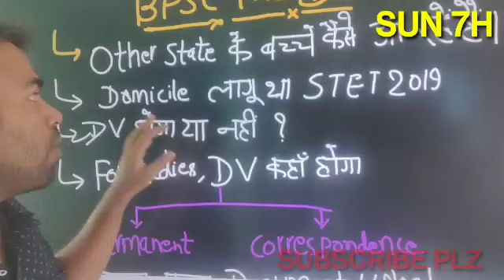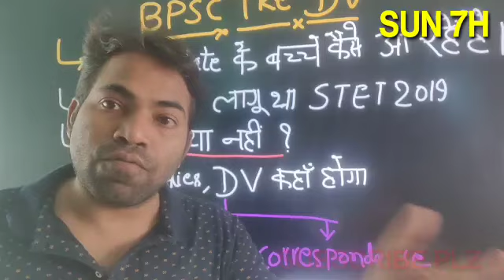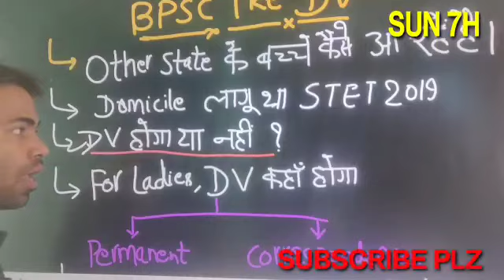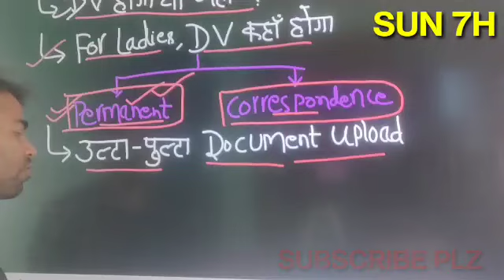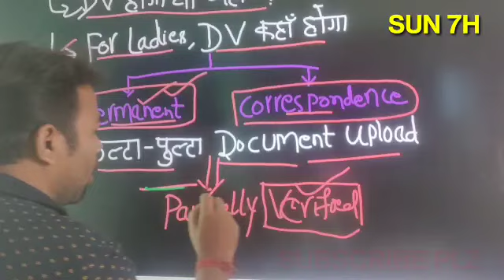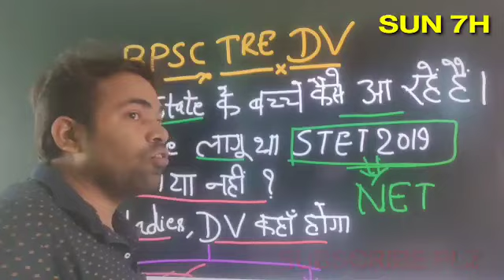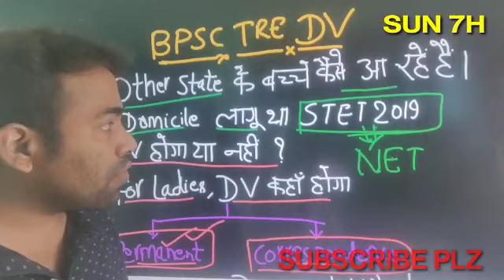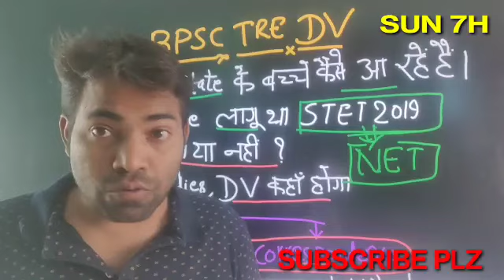DOCUMENT VERIFICATION कन्फ्यूजन। आपके प्रश्न।SUN 7H